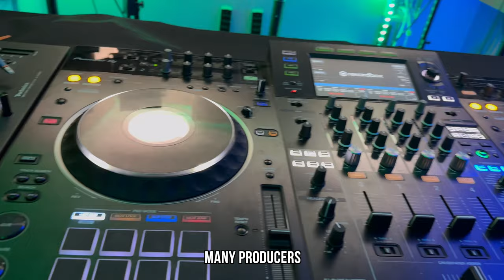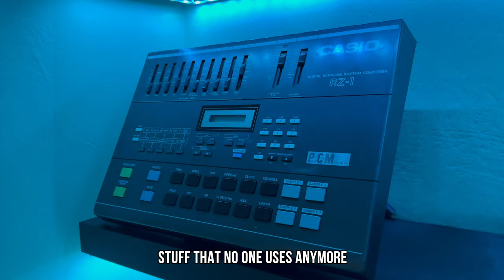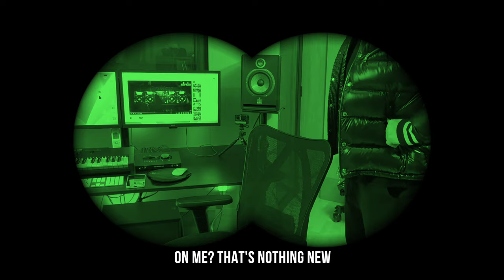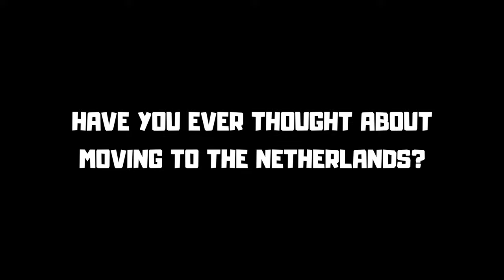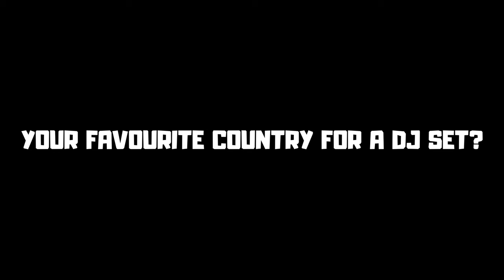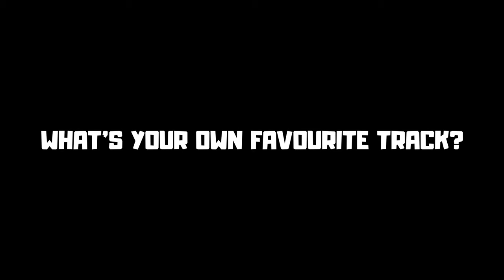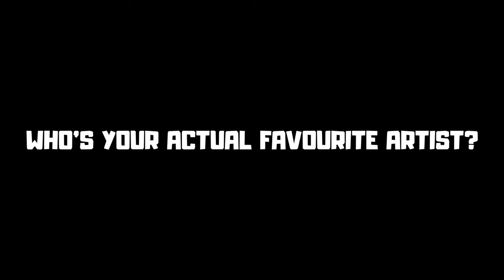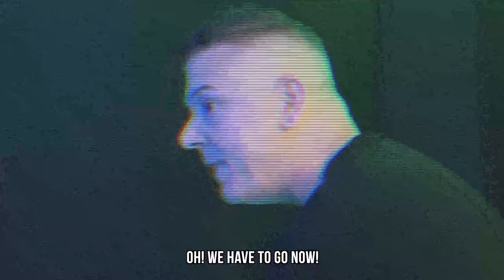IN STUDIO CON TNT aka TECHNOBOY & TUNEBOY! (ENG SUB)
VI PORTO IN STUDIO CON TNT AKA @TechnoboyDJ 'N' @TuneboyDj

00:00 Intro
00:48 Studio tour with TUNEBOY
02:54 TECHNOBOY joins us
03:20 Musical career
04:38 Moving to NL
06:22 Best track
07:37 Worst track
08:39 Favorite artist
09:28 Movie / TV Serie
10:06 Studio life
11:19 DJ's life
11:50 Fun facts
13:00 Hardstyle in Italy
14:14 Upcoming projects
14:50 Bonus: Rooler
16:07 Cheers
16:43 Outro